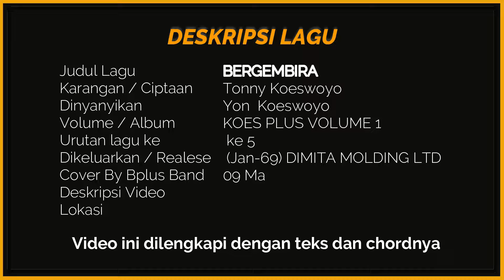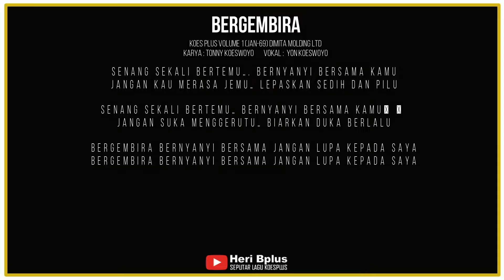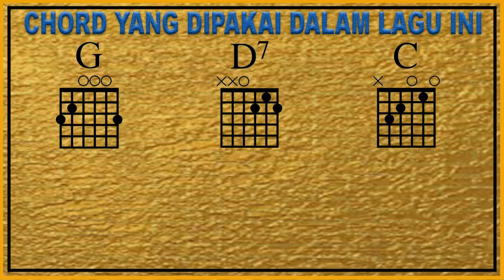BERGEMBIRA KOES PLUS COVER BY BPLUS BAND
Seputar Lagu koes plus BERGEMBIRA KOES PLUS COVER BY BPLUS BAND,lagu yang dinyanyikan sambil tertawa mungkin hanya satu sataunya dari ratusan lagu yang dibuat koes plus dibuatnya aneh dan unik
Karangan / Ciptaan : Tonny Koeswoyo
Dinyanyikan  : Yon Koeswoyo
Volume / Album : KOES PLUS VOLUME 1
Urutan lagu ke   : ke 5
Dikeluarkan / Realese : (Jan-69) DIMITA MOLDING LTD
Cover By Bplus Band :15 Maret 2020
Song By : Heri Bplus
Deskripsi Video : Live Panggung Cafe Lounge XXI
Lokasi   : Giant Mega City Mal - Bekasi
Semua video ini adalah live kwalitas gambar dan sound tidak melalui proses mixing
Dalam  Video BERGEMBIRA KOES PLUS COVER BY BPLUS BAND ini kami sertakan lirik dan chordnya Kami sangat menunggu kritik sarannya mudah mudahan anda mendapatkan nilai hiburan dan manfaatnya